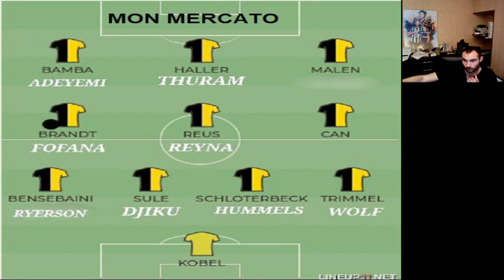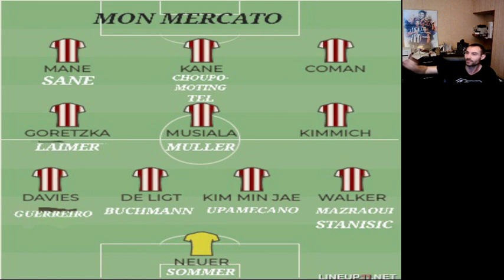MERCATO IDEAL DORTMUND/BAYERN MUNICH 2023/2024